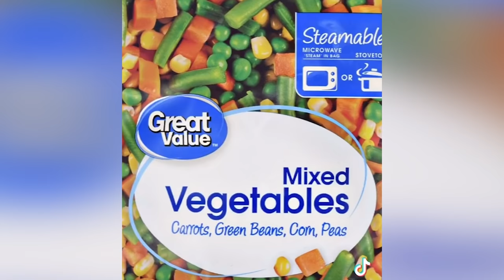El CASO de DAISY DAISY | La tendencia MAS ATERRADORA de TIKTOK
En el ultimo tiempo se empezó hacer viral en TikTok la tendencia ''Daisy Daisy''. Una tendencia que muestra lo mas perturbador de internet... Espero que lo disfruten.